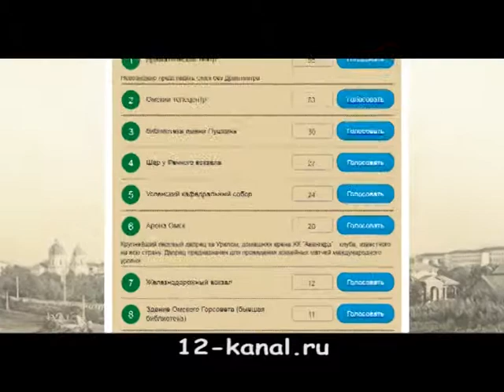Проложим вместе "Маршрут 1716"!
Голосуйте, друзья, и вместе мы составим самую интересную карту-путеводитель по нашему городу!